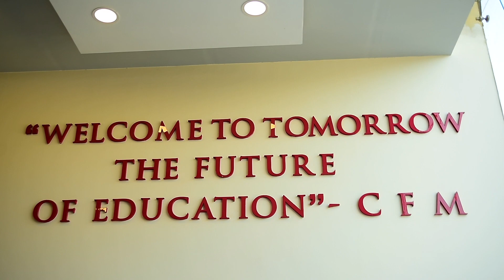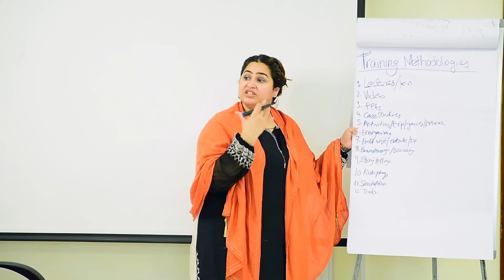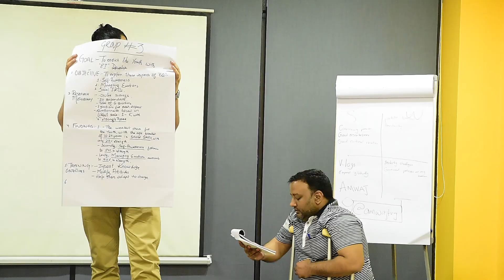Train the Young Trainer - Highlights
There is no noble occupation in the world than to assist another human being to help someone succeed.'
- Alan Loy

Train the Young Trainer is SoL's premium seven-day customized master training program, that will enable participants to discover concepts and competencies required to make learning meaningful and effective.

As a part of the TTYT journey, participants will learn how to identify needs and set objectives for the audience; design content, exercises, processes and sessions; improve presentation skills to achieve results, overcome resistance and create the desired behavior; understand and adapt to different people as well as handle difficult situations. This program is ideal for new trainers, teachers, young professionals, and students.